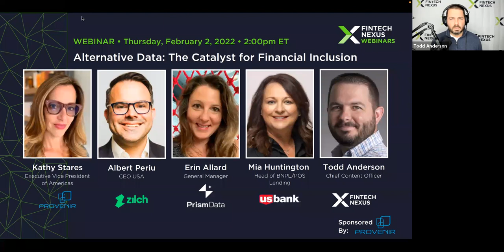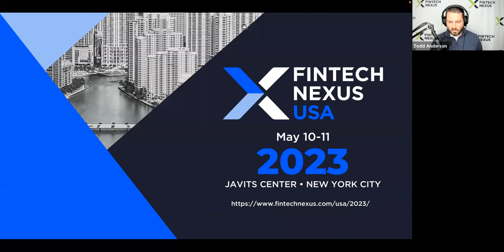Alternative Data: The Catalyst for Financial Inclusion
Webinar Description:

Addressing financial inclusion is a priority for many fintechs and financial services providers: there are almost 6 million unbanked households in the US alone.

This large population of unbanked individuals represents significant growth for innovative organizations, but the reliance on traditional financial data makes it difficult to evaluate creditworthiness for those with thin or nonexistent files.

To make financial services available to the unbanked and underbanked populations, alternative data provides new insights to support credit decisions while also detecting fraud.

Join this panel of experts for a discussion on how to harness the power of alternative data to catalyze financial inclusion and expand your customer base, without increasing risk.

Topics include:
- The gaps using only traditional data leaves in determining credit risk
- How alternative data can catalyze financial inclusion while reducing risk and fraud
- The role of alternative data in the larger picture of tech-enabled financial inclusion
- How alternative data opens opportunities for market expansion
- Actionable steps you can take to incorporate alternative data into your decisioning